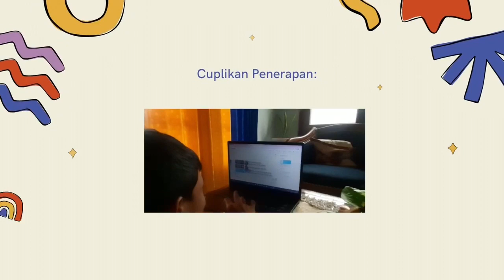Laporan Hasil Akhir Penerapan Game Bencana Angin Puting Beliung | 2021B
Untuk memenuhi tugas mata kuliah pembelajaran Mitigasi AUD
Dosen Pengampu:
1. Sri Widayati, S.Pd., M.Pd
2. Kartika Rinakit Adhe, S.Pd., M.Pd

Kelompok 6 2021B:
1. Salma Noorhisanah Azzah (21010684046)
2. Iswanda Riski Pratiwi (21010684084)